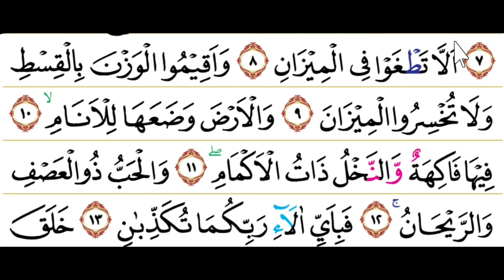Belajar Langsung Bayyati, Hijaz & Nahawand Surah Arrahman Ayat 1